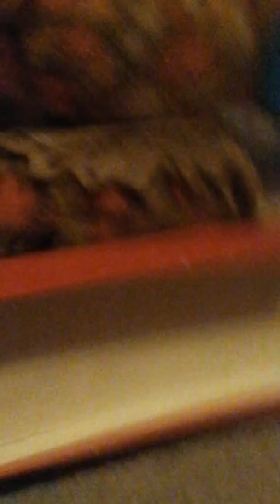Chubby kid will not get off Netflix(a plushie story)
Chubby kid will never get off Netflix

This is a fake video and it is funny!